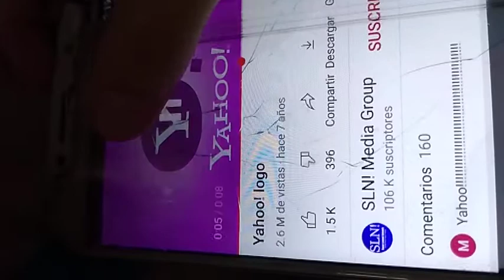se armó todo un desvergue